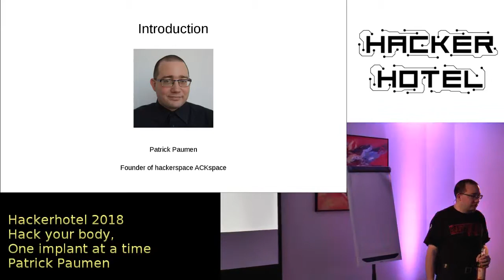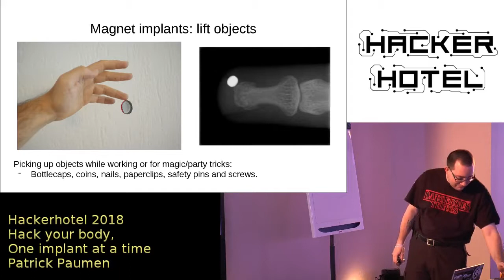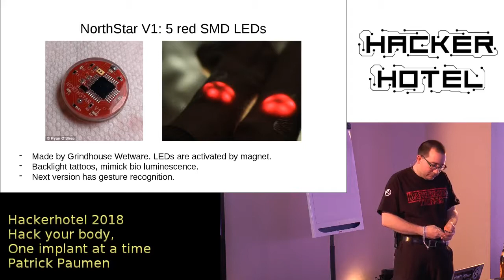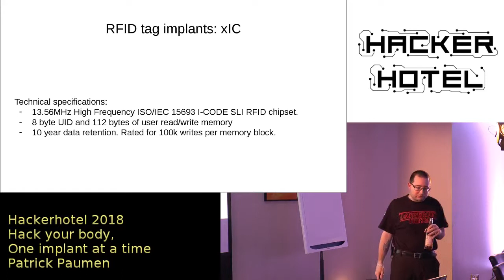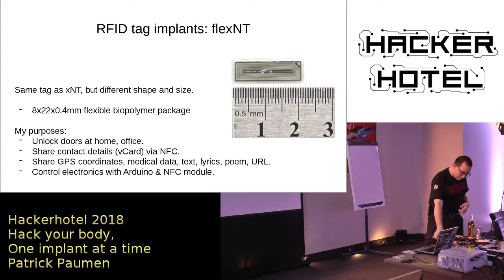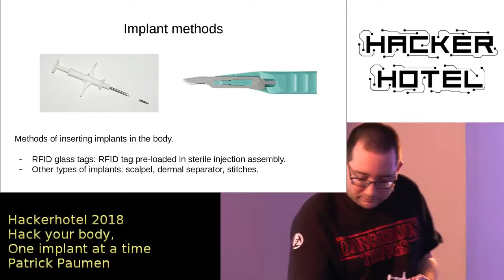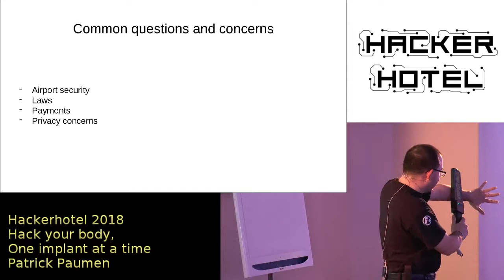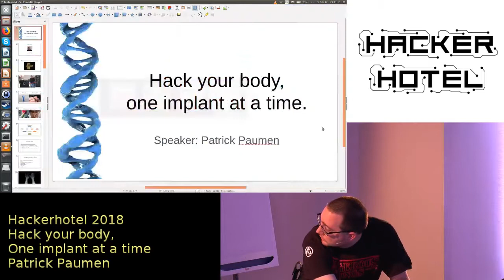Hackerhotel 2018 Patrick Paumen Hack your Body one implant at a time